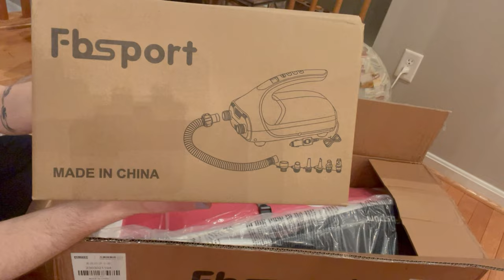Pole Dancing Class & Paddle Board Fun | Vlog 24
🎶Music used from this channel! : @HERLOFI